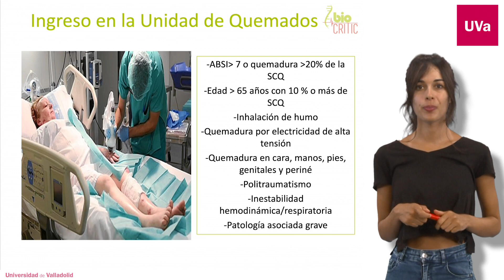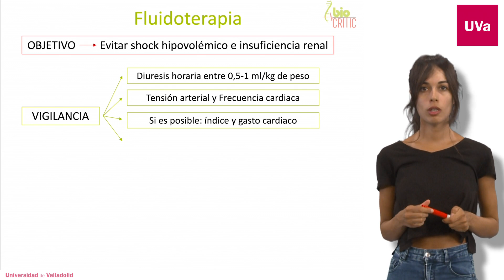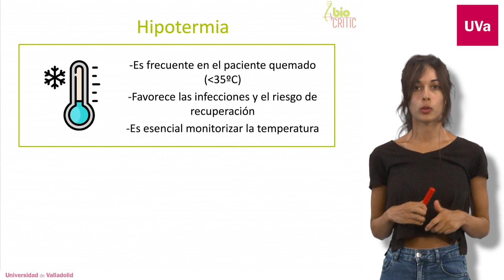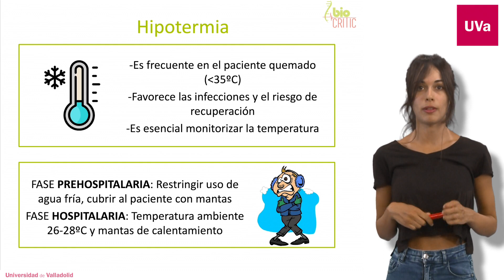MANEJO DEL PACIENTE GRAN QUEMADO. TRATAMIENTO HOSPITALARIO.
Rocío López Herrero.
Anestesiología y Reanimación.
Hospital Clínico Universitario de Valladolid.

Producción:
BIOCRITIC Grupo de Investigación en Biomedicina en Cuidados Críticos de la Universidad de Valladolid